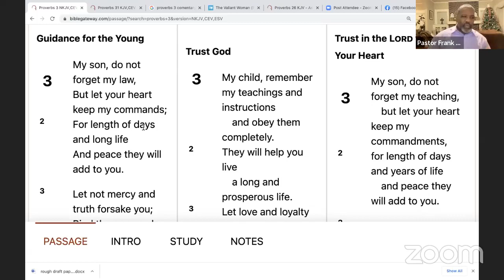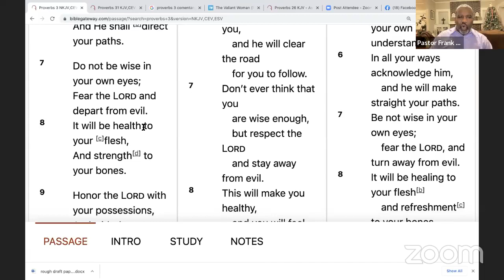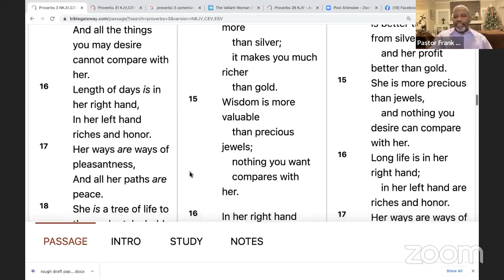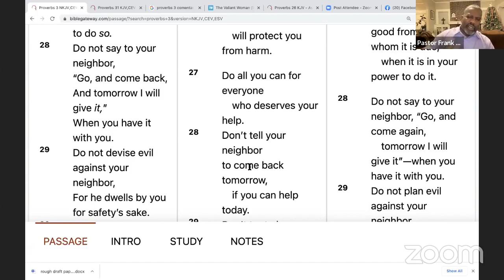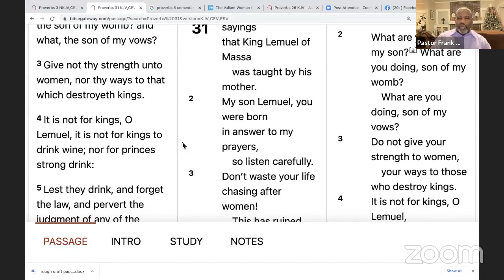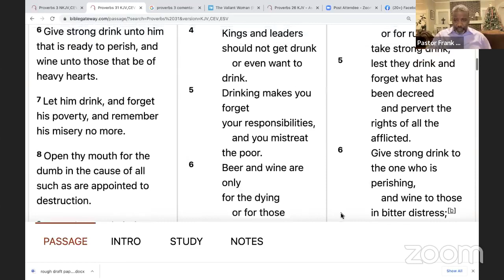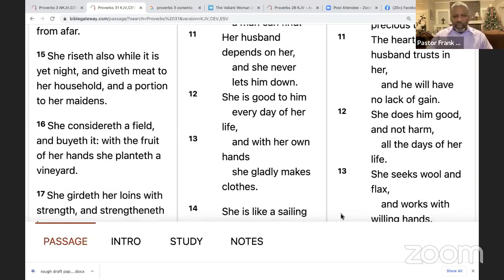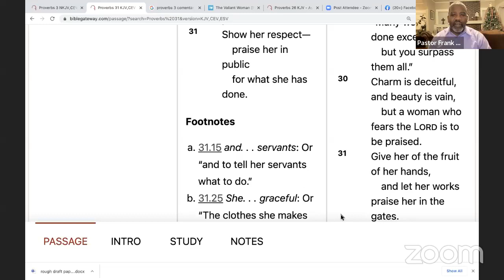Talks My Father and Mother Never Had With Me